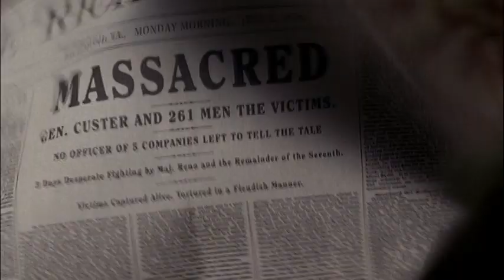Bury my heart at Wounded Knee (2007)- Little Big Horn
Sioux and Cheyenne warriors wipe out Custer at the Little Big Horn.